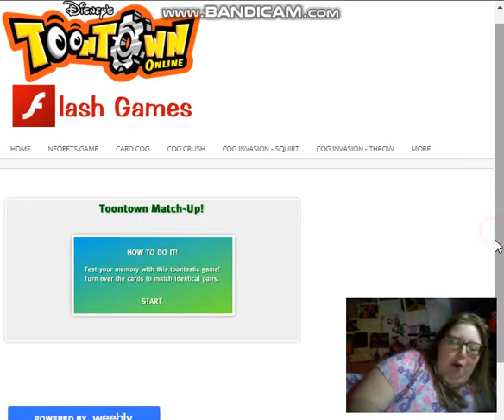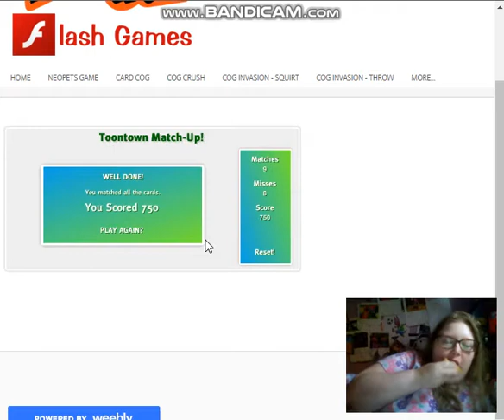Toontown Games 3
I play Toontown Games. :)